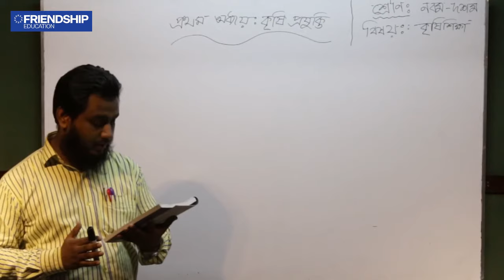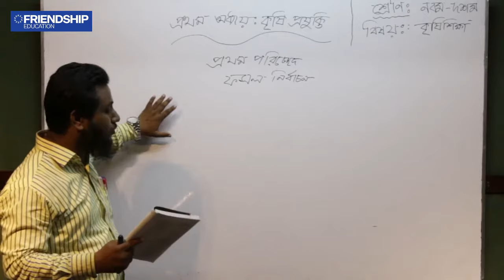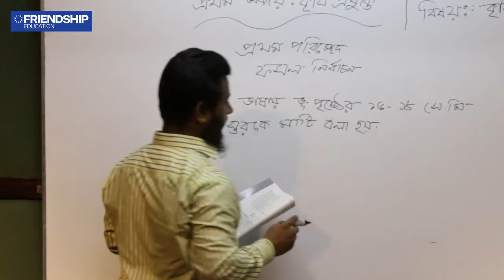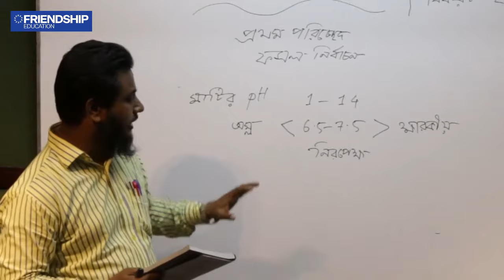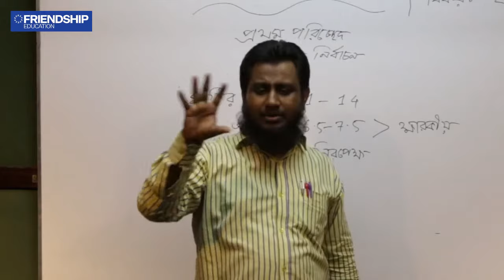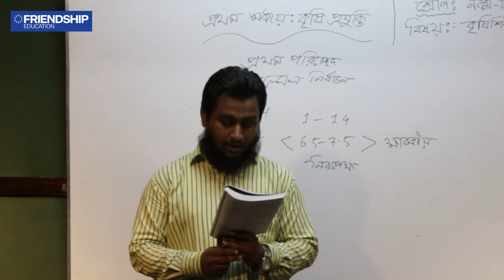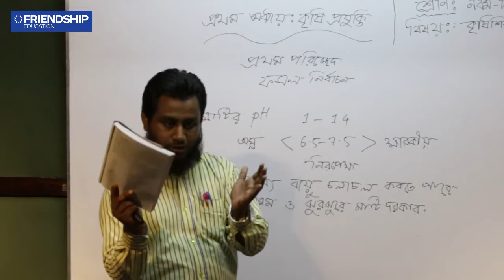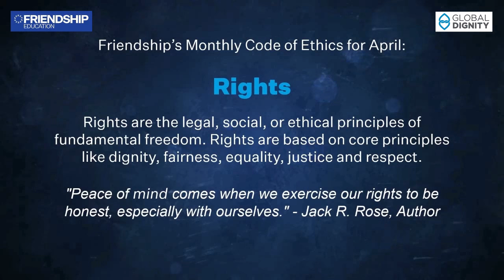কৃষি শিক্ষা - প্রথম অধ্যায়: কৃষি প্রযুক্তি (পর্ব-১) - নবম-দশম শ্রেণি